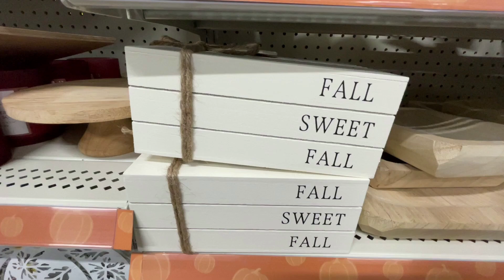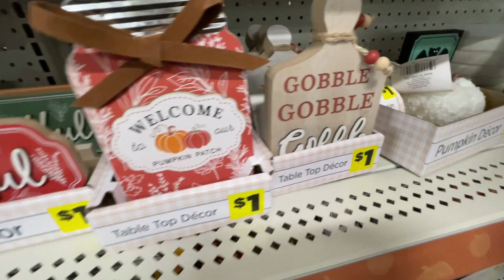Dollar General Fall 2024 🍂🍁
Come along with us to Dollar General to check out the Fall 2024 decor.